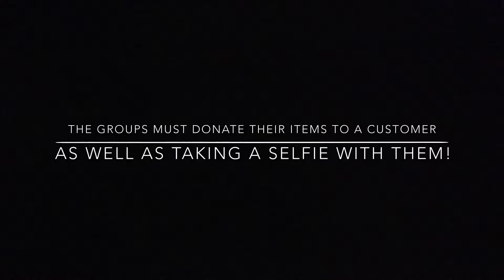Celebrating Christmas At Tesco Salisbury - Long Version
Tesco Salisbury Have Gone The Extra Mile This Christmas!